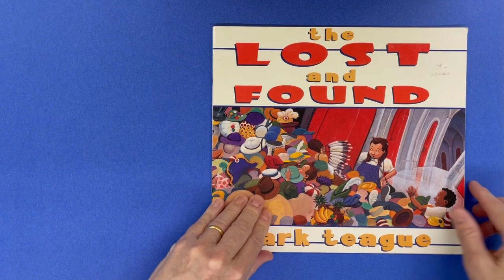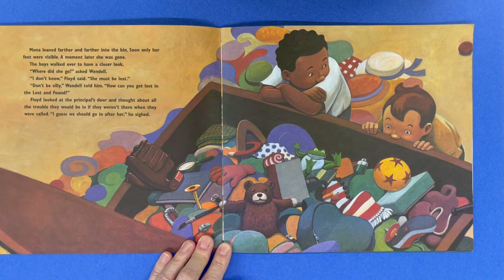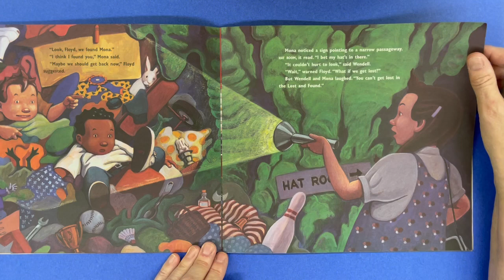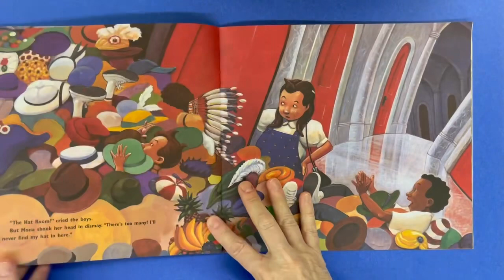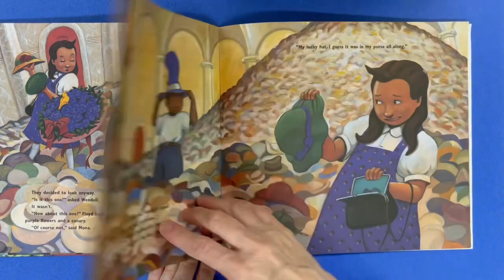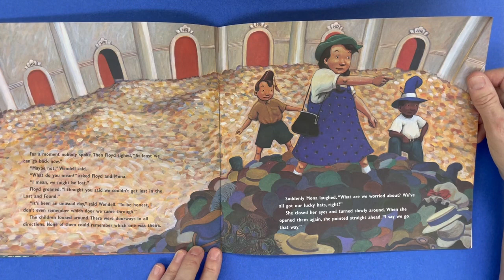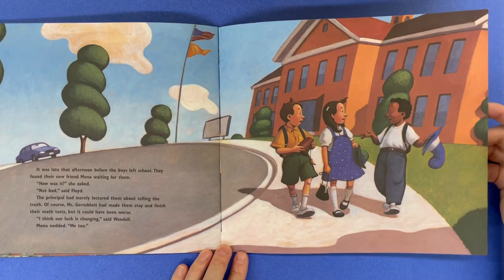The Lost and Found by Mark Teague